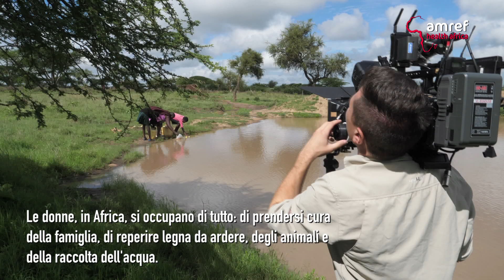Making of "Qualcosa si è rotto" - 3